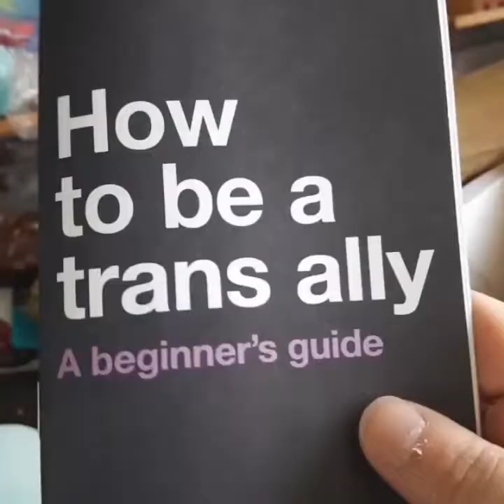What's in my Bath Lush Cocktail Compilation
May contain profanity.
Episodes 46 through 60 of What's in my Bath from Instagram. Featuring Lush Cosmetics products & others.